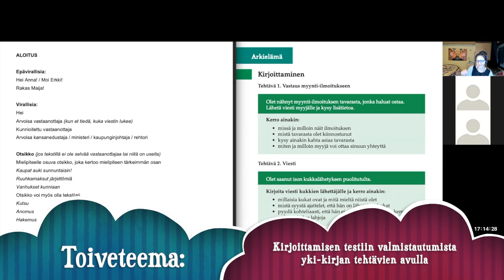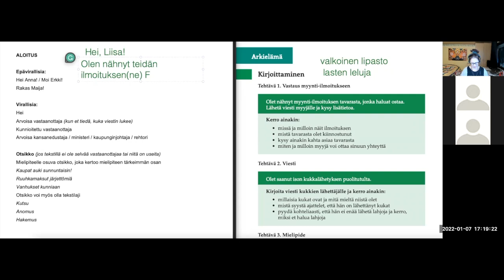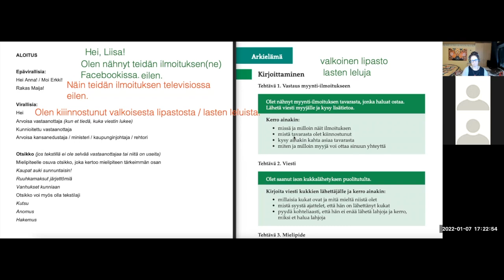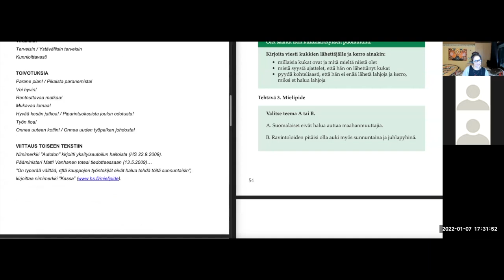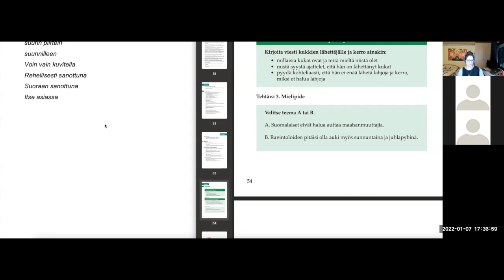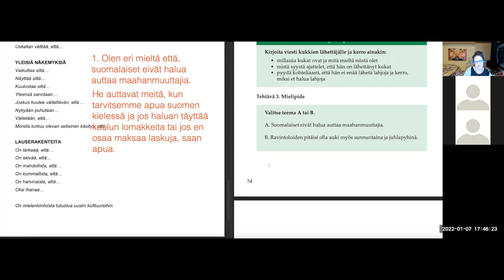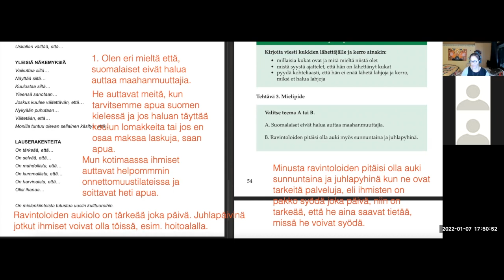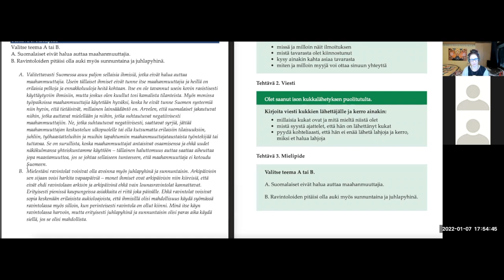Arkielämä: Kirjoittamisen tehtävien treenausta Gimaran yki-kirjasta (Special/Top)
Osateema Part theme: Arkielämä: Kirjoittamisen tehtävien treenausta Gimaran yki-kirjasta

Suomen kielen blogi. The Finnish Blog